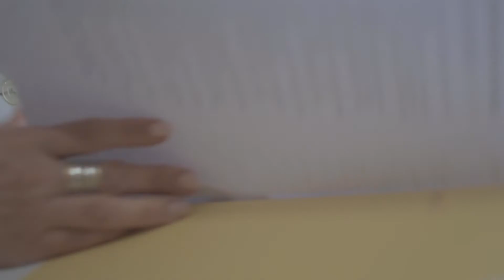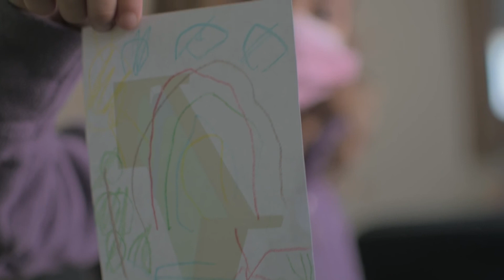UNICEF entregó kits para la vigilancia del desarrollo del niños y niñas | Juntos por los niños 2021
Los 900 kits con materiales didácticos entregados permitirán a pediatras hacer seguimiento y detectar probables alteraciones del desarrollo de niños y niñas menores de 5 años. Una detección e interveción a tiempo significa mejorar sustancialmente el pronóstico de ese niño a largo plazo.

Ayudanos a que no quede NingúnNiñoAtrás.